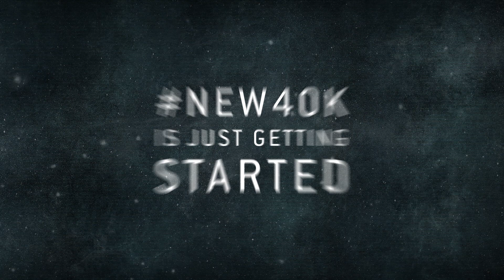Warhammer 40,000: New Edition, New Models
The future may be grim and dark, but it's also filled with incredible new models! Get your first proper look at them and learn more in our Warhammer 40,000 Launch Party Preview